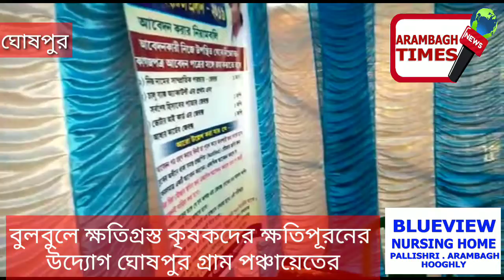বুলবুলে ক্ষতিগ্রস্ত কৃষকদের ক্ষতিপূরনের উদ্যোগ ঘোষপুর গ্রাম পঞ্চায়েতের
আরামবাগ টাইমস